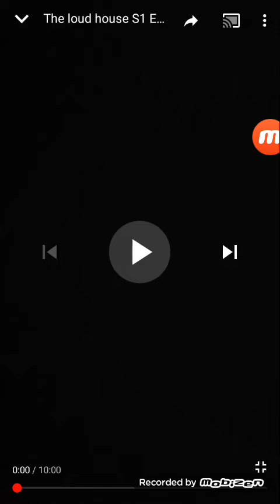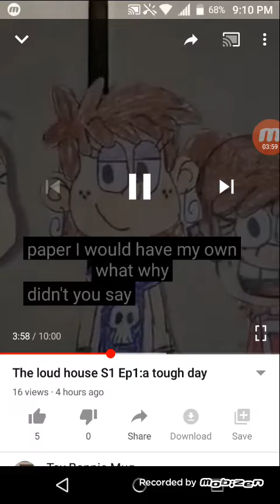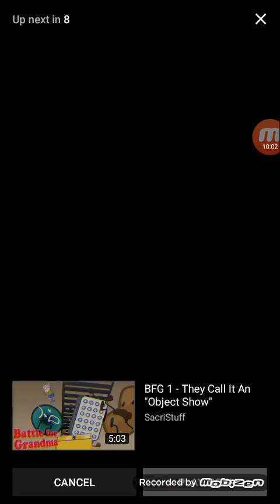My reaction to the loud house episode 1:The tough life